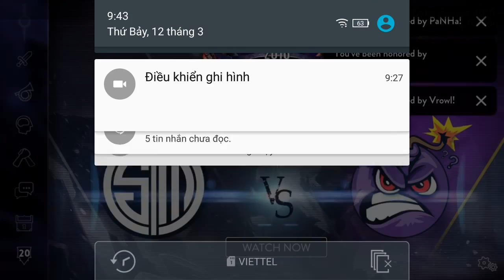Vainglory e955 Mr Bean